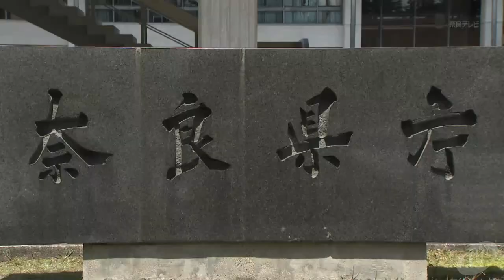【5/12】新型コロナウイルス 新たに７２人感染確認 １人死亡